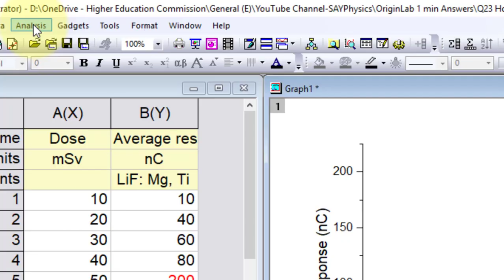How to mask data points in origin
Exercise File (Origin File):
How to mask a data point in Origin
How to handle outliers by masking data points
This tutorial video demonstrates step-by-step instructions on how to effectively mask data points in Origin, a popular data analysis and graphing software. Learn how to hide specific data points in a graph, how to customize the masking options, and how to apply the masking to multiple graphs. By following this tutorial, you'll be able to create clean and professional-looking graphs that effectively communicate your data.

"mask data points in Origin", "data masking in Origin", "how to hide data points in Origin", "customize masking options in Origin", "professional-looking graphs in Origin", "data visualization in Origin", "Origin graphing software tutorial", "data analysis in Origin", "advanced graphing techniques in Origin".